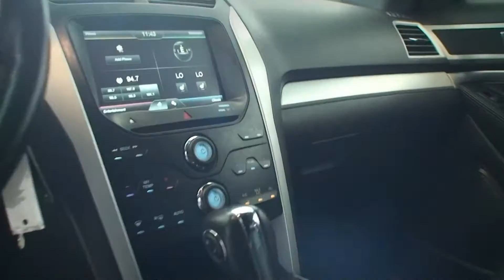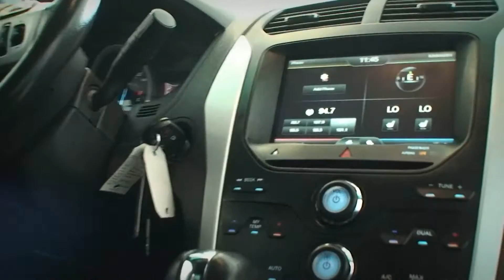2011 Ford Explorer - Clean CARFAX - MyFord Touch - TruWorth Auto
This Explorer XLT is in Great Condition - Clean CARFAX, 1-Owner and it's been Taken Care of!  Non-Smoker.  Equipped with MyFord Touch, Microsoft SYNC, Heated Leather Seats, THREE-Zone Climate Control (one in the 2nd row), Bluetooth and a Backup CAMERA!  The Seats are Set up for a Family: 2nd row Folds UP (check the pics) and gives super-easy access to the 3rd Row!  And this All Wheel Drive can Handle Wintery Roads! Come take it for a Test Drive - no appointment Necessary!